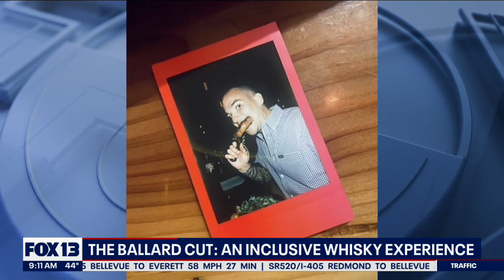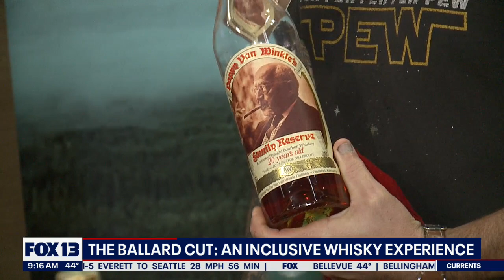The Ballard Cut: An inclusive whisky experience | FOX 13 Seattle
Tommy Patrick, co-owner at The Ballard Cut joins Good Day Seattle to talk about his Wisky.